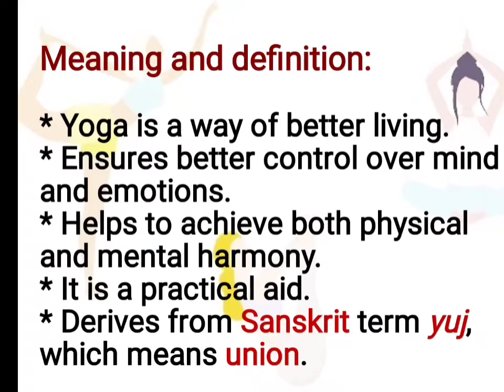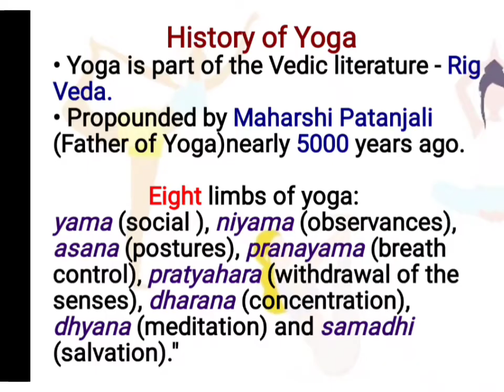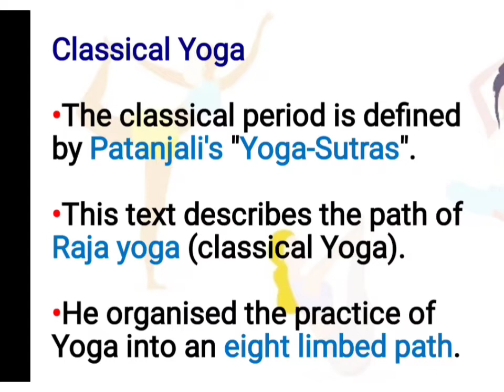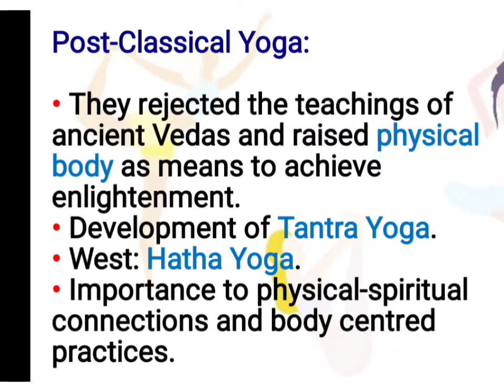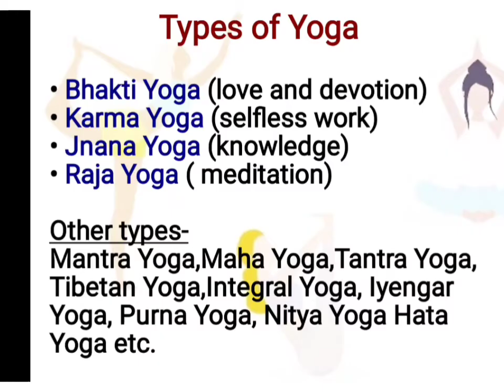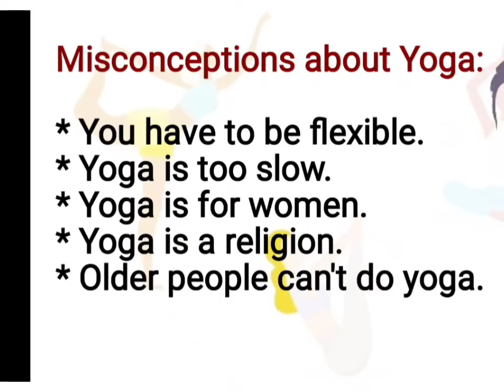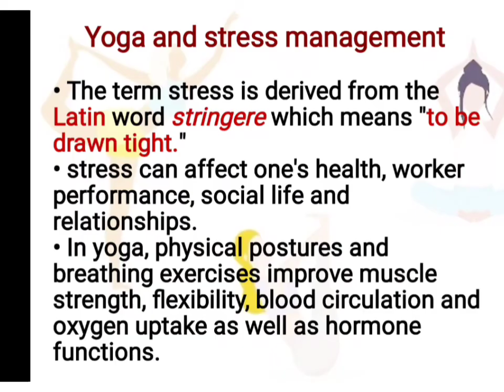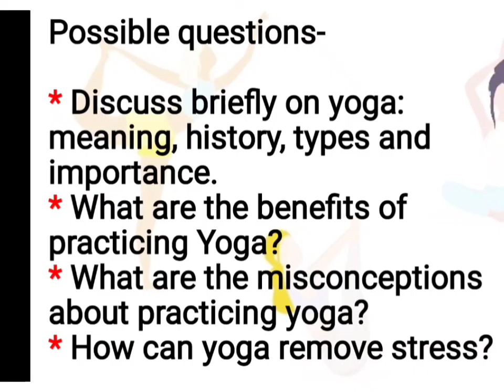Yoga Education - Physical Education